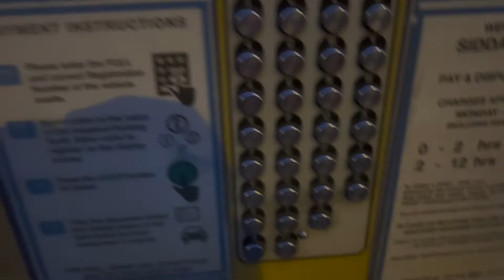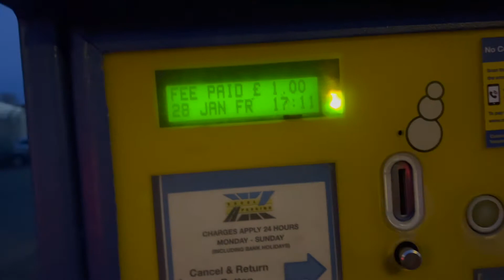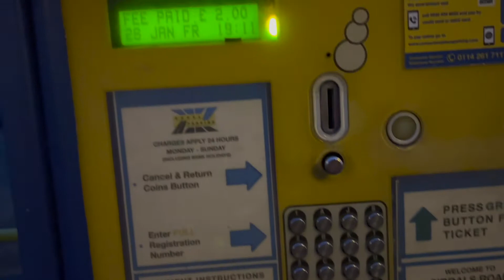VEM CONHECER O JUMPIN FUN COMIGO | LEVEI AS CRIANÇAS PARA BRINCAREM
Olá meus queridos, hoje teremos um vlog no Bouce  e esperto que vocês gostem.

Se você é novo por aqui, seja muito bem-vindo\a e se você ainda não é inscrito, não se esqueça de se inscrever e compartilhar esse vídeo para que o canal alcance mais pessoas.